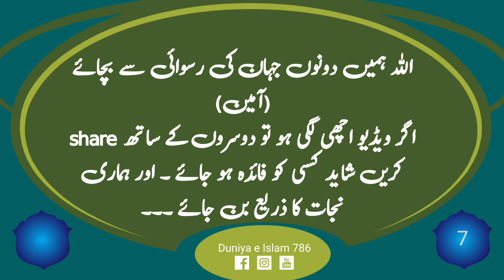Security Camera Say Darnay Walon | Afraid of security cameras | If a man and a woman are locked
Afraid of security cameras!

 If a man and a woman are locked in a solitary room and told only that there is a camera recording your movements and it can be public if necessary, then any sane person  A respectable and family man cannot act wrongly for fear of being disgraced in front of people.
 Why?
 Because we believe in this little machine and fear its owner and fear disgrace among our acquaintances in the world.

 While this warning has been given to us by the Lord of the universe in the Book of Truth and Truth that your moment is being recorded,

 Man cannot utter a word from his tongue, but a guardian angel is appointed over him, ready to record his every action at all times!
 Surah Q 18
 Believe that your Lord is watching over everyone
 Surah Fajr 14

 Whether in seclusion or in motion, these recording devices are 100% safe from any technical malfunction, so daily this recorded data will be opened in the presence of all beings, ourselves and others.
 So we don't believe?
 May Allah save us from the disgrace of both worlds (Ameen).

Thanks for watching Video achi lagi ho to like  karen or comments kr k humre hosla afzae karin agr abi tak humara chanal subscribe ni kia to subscribe karlain apka shukria...

Follow on Sanak Video : This vlogger makes great videos! Come watch! this I think you should see this video!